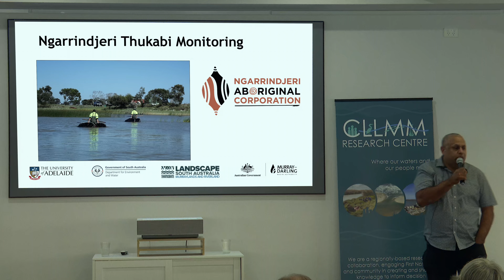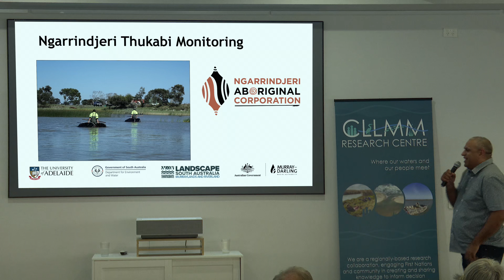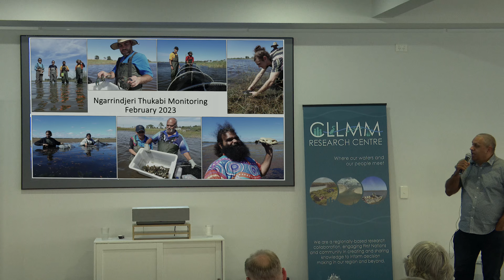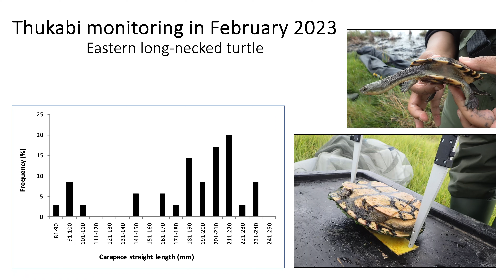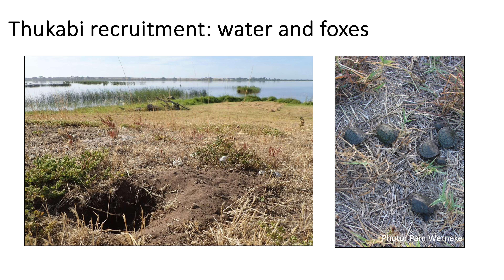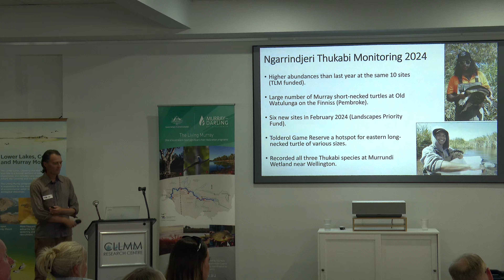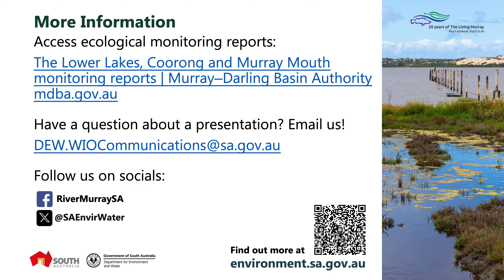Presentation 2B: Small-bodied threatened fish, yabbies and turtles (TLM20-CLLMM)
Presentation 2B: Small-bodied threatened fish, yabbies and turtles
The Living Murray 20th anniversary celebration - Coorong, Lower Lakes and Murray Mouth (CLLMM)
Wednesday 28 February 2024, Goolwa

Bill Wilson
Chief Executive Officer
Ngarrindjeri Aboriginal Corporation

Bill is a proud Ngarrindjeri/Narungga/Palawa man who is a cultural awareness training facilitator and project consultant. He has also worked in the areas of child protection, justice, and Aboriginal health, education, and consultancy.

He has a passion and commitment for social justice and is a strong advocate for First Nations communities having a voice and active role in determining the solutions to challenges facing their communities.

The 20th anniversary celebration of The Living Murray program
In 2003, The Living Murray (TLM) was created in response to the declining ecological state of the River Murray, with the aim of restoring and sustaining the 6 TLM icon sites. The icon sites were selected due to their high ecological and economic value, as well as their cultural and heritage significance to Traditional Owners. All icon sites are regionally, nationally and internationally significant and are recognised under international agreements such as the Ramsar Convention on Wetlands.

The 6 icon sites include:
• Barmah–Millewa Forest (NSW)
• Gunbower–Koondrook–Perricoota Forests (Vic)
• Hattah Lakes (Vic)
• Chowilla Floodplains and Lindsay–Wallpolla–Mulcra Islands (SA/Vic)
• Lower Lakes, Coorong and Murray Mouth (SA)
• River Murray Channel (SA)

TLM was an important precursor to the Basin Plan and has laid a strong foundation for the restoration of the Basin’s wetlands, floodplains and rivers. TLM’s robust ecological monitoring program also informs water planning and delivery decisions.

Over the past 20 years, the health of the River Murray icon sites has improved through the operation of infrastructure, the recovery and delivery of almost 500 GL of water for the environment, and improved river management.

TLM is a collaboration between the Australian Government, Basin states (South Australian, Victorian and New South Wales governments) and First Nations, coordinated by the Mur-ray-Darling Basin Authority (MDBA).